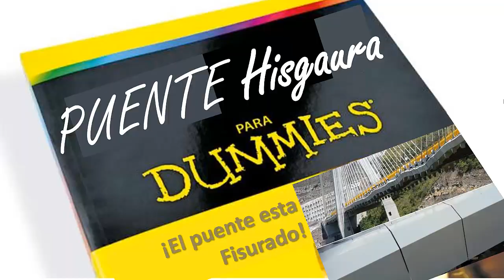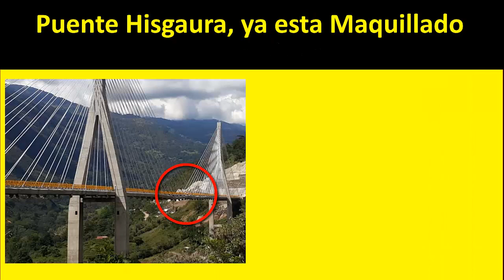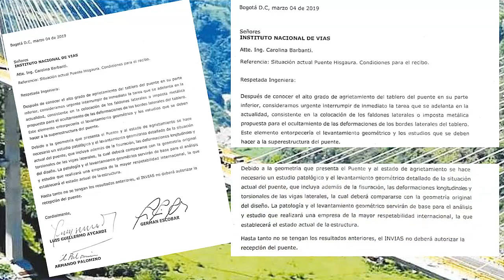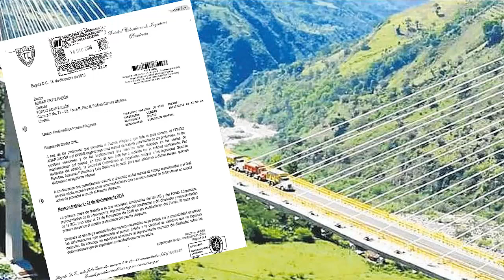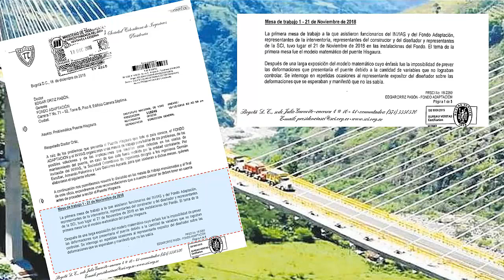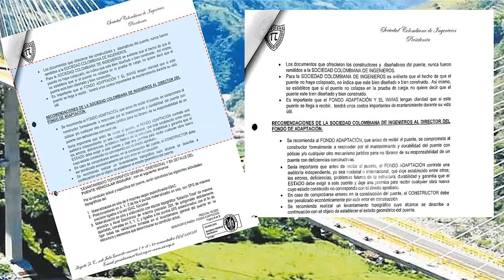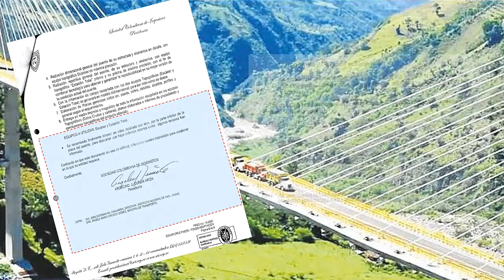El Puente Hisgaura esta Arrugado, Maquillado, Fisurado y así sera entregado !!!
Insolito, pese a toda la patologia de falta de alineamiento tanto horizontal como vertical en la estructra de rodamiento del puente y la presencia de fisuras en la placa de rodamiento del puente Hisgaura en Santander, Colombia, así pretende ser entrega al findo de adapatación e Invias esta estructura que le costo a la nacion 32 millones de dolares

Aca les traiga las cartas con serios cuestinomaientos de la Sociadad Colombiana de Ingenieros SCI al INVIAS y a al aMinsistra de transportes.

Esperemos para ver que pasa, ¿Si se recibirá esta estructura con estos graves defectos constructivos? ¿Quien respondera por estos errores?

Música y Diagramación: Mrrobot